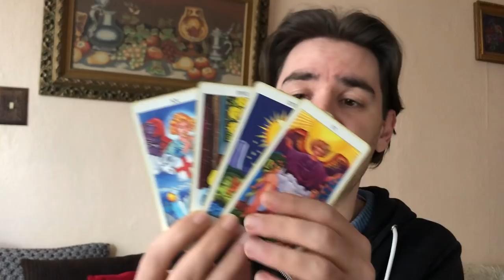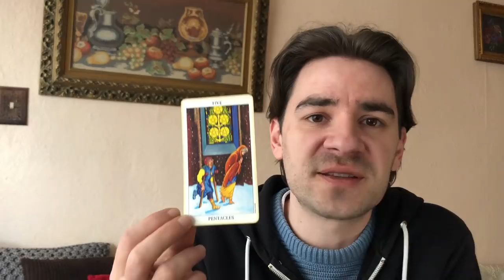CAPRICORN! MOST FATED WEEK OF 2019! BIGGEST WAKE UP CALL OF UR LIFE!Capricorn tarot March 18-24 2019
CAPRICORN! MOST FATED WEEK OF 2019! BIGGEST WAKE UP CALL OF UR LIFE! Capricorn March 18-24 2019 MASSIVELY REDUCED SLASHED PRICES on Personal Readings at my website below!